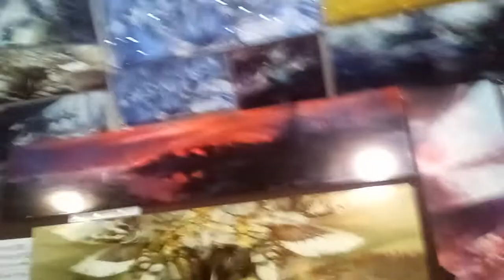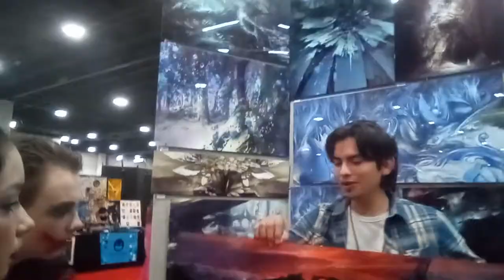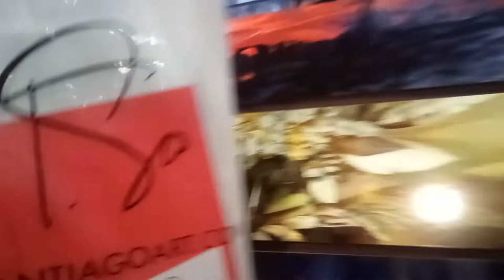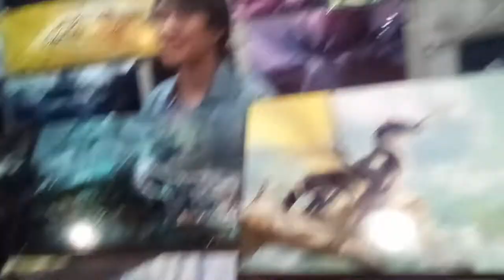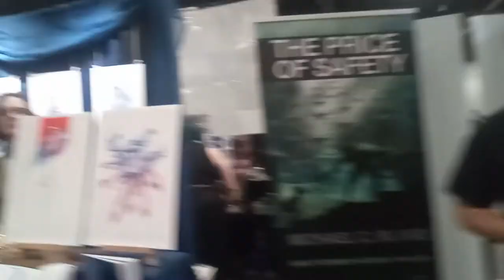Shane Gore comic Con.